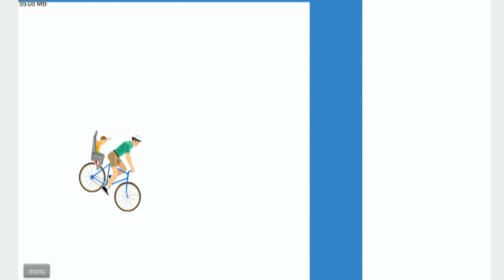CAN'T RESIST... MUST BACK-FLIP... - HAPPY WHEELS // With Custard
It's time my friends, time for HAPPY WHEELS. I continue to make a short series of me playing this game cause it's (dare I say) one of the best free online games out there at the moment.
Not only that but if I'm any good, it could be quite interesting to watch!

EX TAGS: (These are not important)
"Happy wheels fail" "Funny happy wheels" "How to play happy wheels" "Happy wheels fun" "Happy wheels Ball throw" "Custard Games" "Technojunkie" "Technojunkie3000" "Custard" "Hot Girls" - There still aren't any here sorry. "Funny Games" Awesome happy wheels" "Fail"